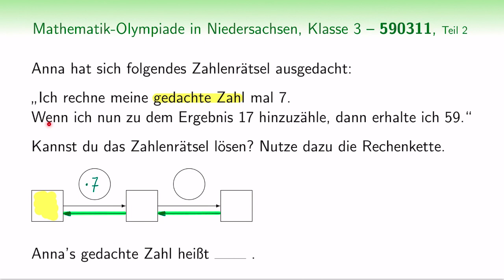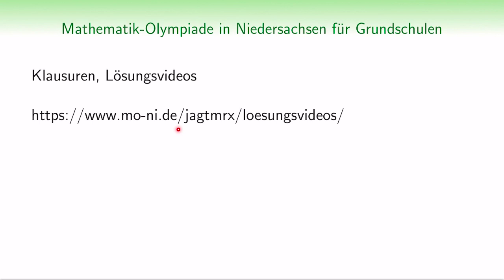NI590311(Teil 2) der Mathematik-Olympiade in Niedersachsen (Rechenketten, Klasse 3)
Grundschule | Du hast an der Mathematik-Olympiade teilgenommen und möchtest gern deine Lösungen vergleichen? In diesem Video erläutern wir die wichtigsten Strategien und Lösungen zur ersten Aufgabe der Schulrunde (1. Stufe, Schuljahr 2019/2020, Klassenstufe 3).

Herzlich Willkommen zu Mathe Plus – Auf der Jagd nach Mr. X einem Angebot des MO-Ni e.V. der Mathematik-Olympiade in Niedersachsen.

Bist du mathematisch interessiert, hast jede Menge Spaß beim lösen kniffliger Aufgaben? Oder möchtest dich vielleicht auf mathematische Wettbewerbe wie die Mathematik-Olympiade, den Känguru-Wettbewerb oder den Bolyai-Teamwettbewerb vorbereiten?

Dann bist du hier genau richtig. Denn dieser Kanal wurde für Schüler wie dich ins Leben gerufen.

Dieser Kanal möchte aber auch eure Lehrer unterstützen. Wir denken da vor allem an die Vorbereitung von AGs, als Material zur Differenzierung im Unterricht oder auch bei der Arbeit mit digitalen Medien wie beispielsweise bei den sogenannten iPad-Klassen, die vermutlich zukünftig einen immer größeren Stellenwert einnehmen werden.

Generell richtet sich Mathe Plus an alle, die Spaß und Freude an der Mathematik haben. Viele liebe Grüße euer MO-Ni Team.

Unsere Motivation: Wir möchten, dass jeder Schüler unabhängig von seinem Wohnort, von den Gegebenheiten seiner Schule oder der Bildungspolitik seiner Region, sich mathematisch über den Schulstoff hinaus weiterentwickeln kann.